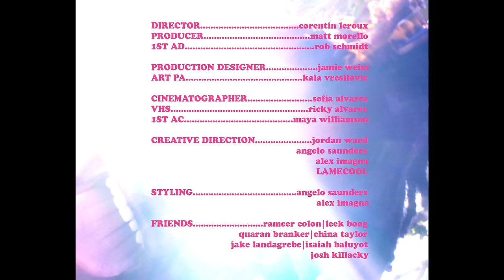Jordan Ward - OkOk [Official Music Video]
Jordan Ward - Okok